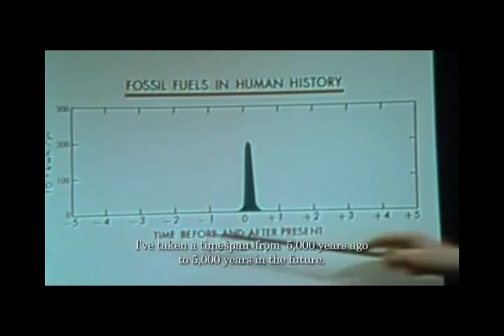A Crude Awakening (VARIOUS SEGMENTS)